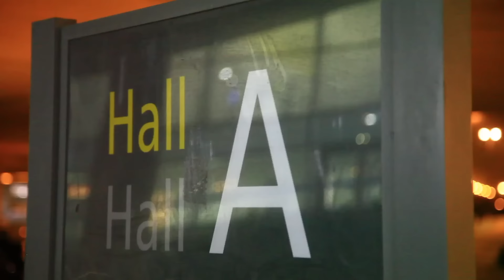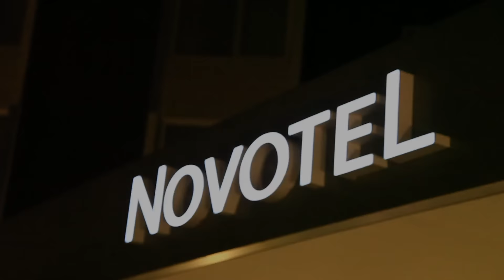Команда прибыла в Бордо.